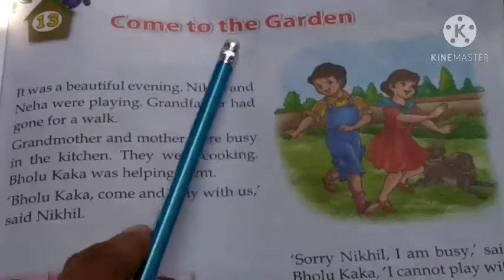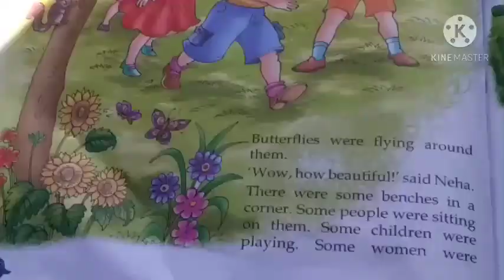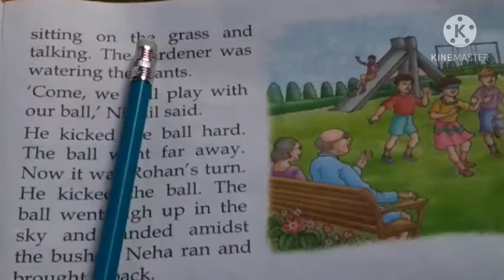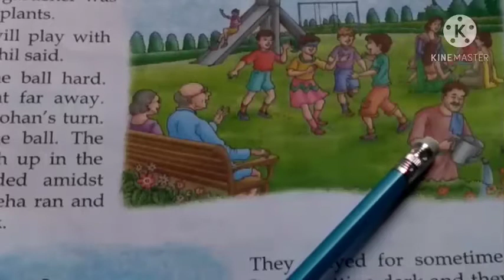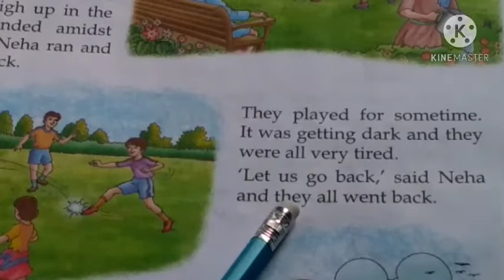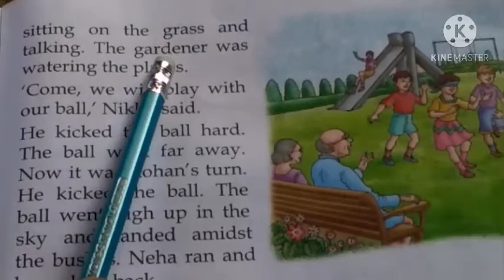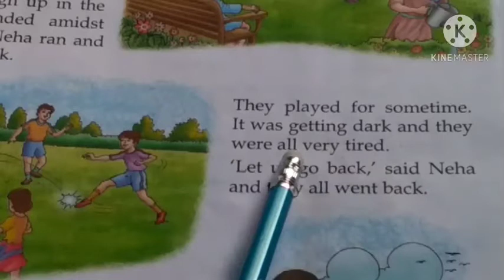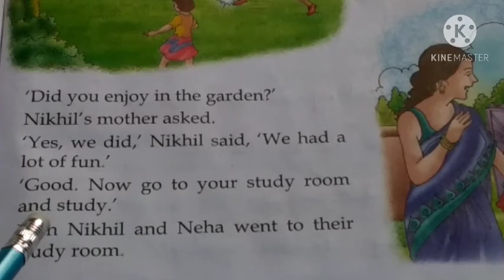Class-1, Subject-English, lesson-13(Part-2), 29/10